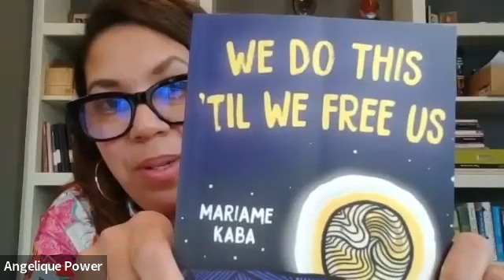Black Women's Leadership Brunch 2022